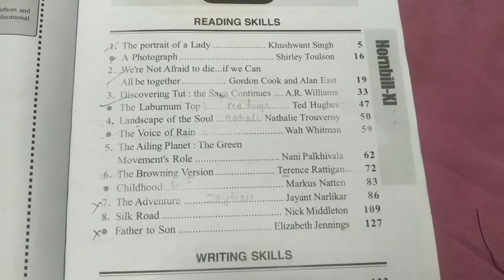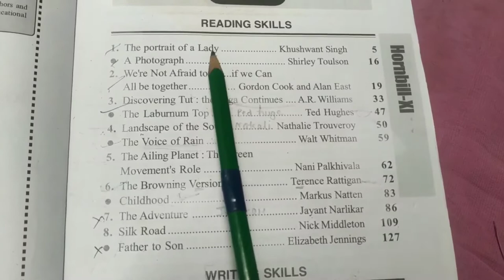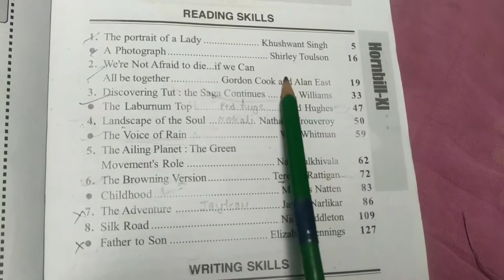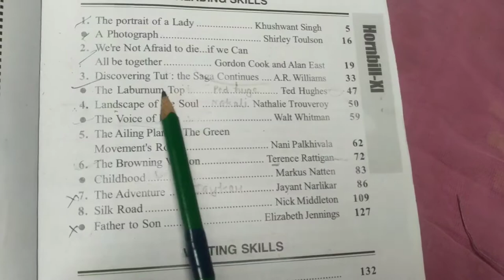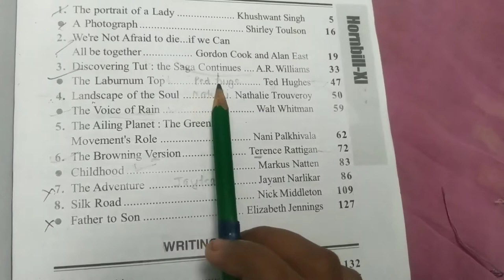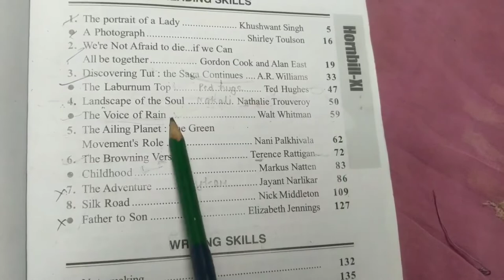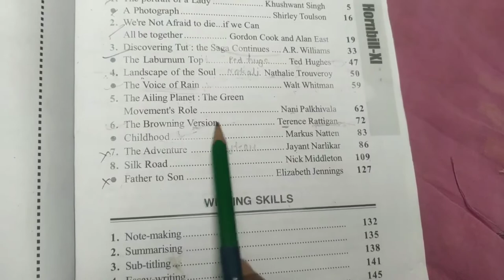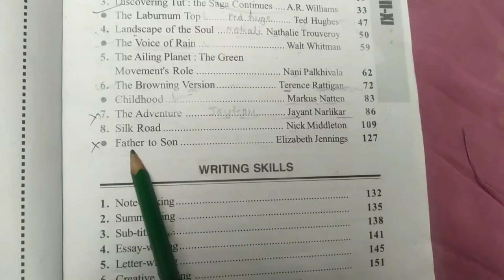Trick to learn all writers class 11th || Hornbill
trick to learn all authors of flamingo class 12👆

trick to learn all authors of क्षितिज

class 10th name of all poets trick

trick to learn all writers kritika class 10👆

Preparing for entrance exam daily with me

hey guys this video is very helpful for you this video provided you current affairs and general knowledge questions and also amazing fact main aim of my channel is to provide more information in short time hope you like my videos and you also like my aim if you like my videos and get any information from my videos share it to your friends and also recommend this channel to your friends, for more video like this you have to subscribe our channel